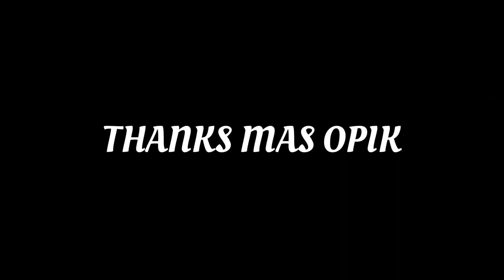THE LEGEND OF BMX RACE